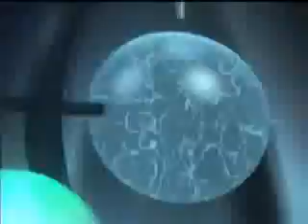Marco Herrera el dj de las estrellas.flv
Elizabeth López fue una de las finalistas de Nuestra Belleza Latina en su primera temporada, INVITADA ESPECIAL DE MARCO HERRERA MIX EN CHICAGO.
 Cuando la competencia terminó, a Elizabeth las oportunidades comenzaron a llegarle y actualmente la vemos en República Deportiva y como presentadora en Fiesta de Película, por TeleFutura.